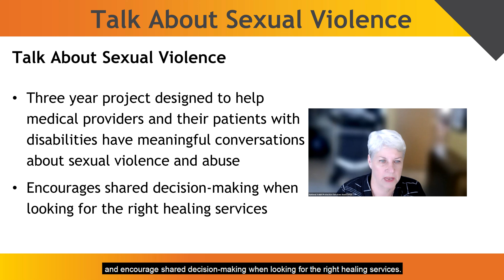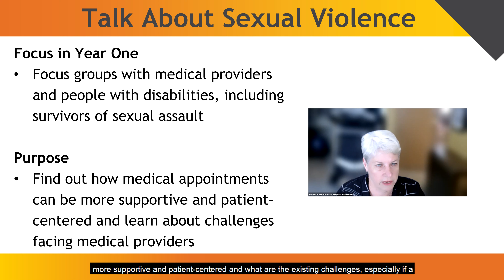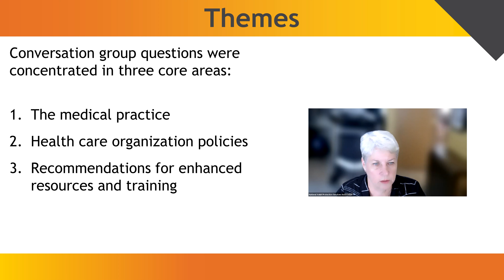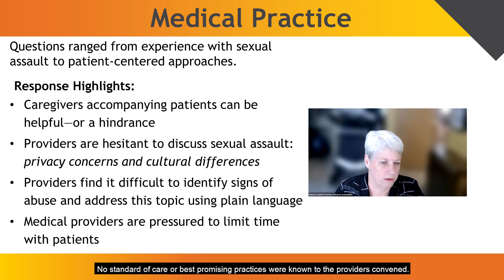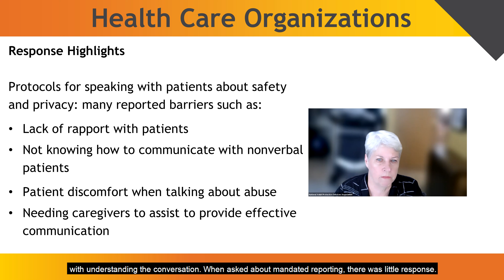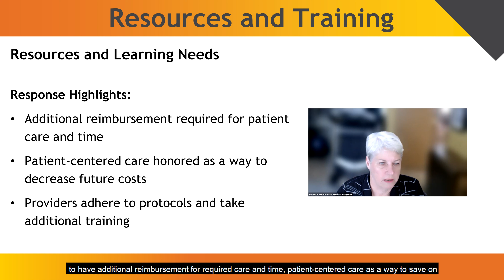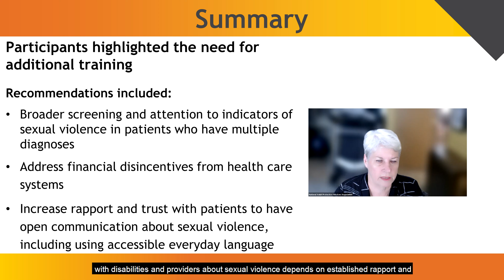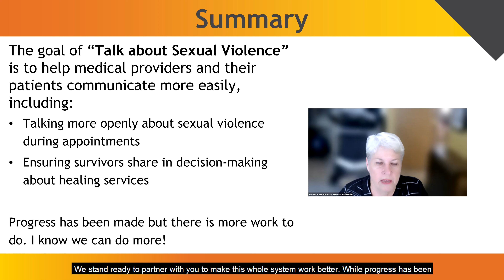Why Talk About Sexual Violence? Medical Professional Focus Group Findings